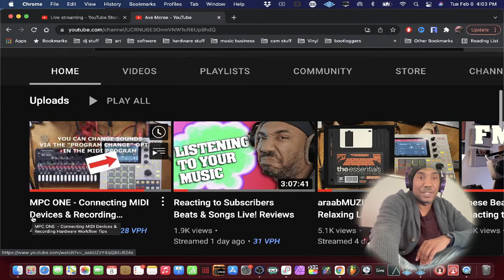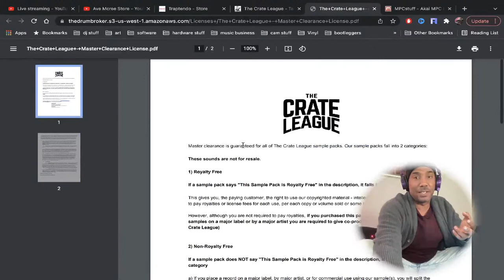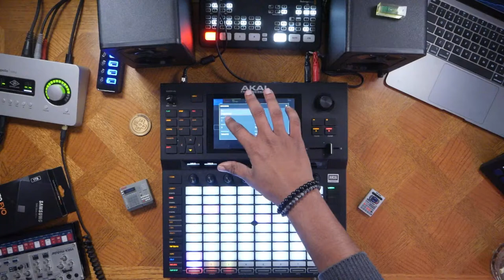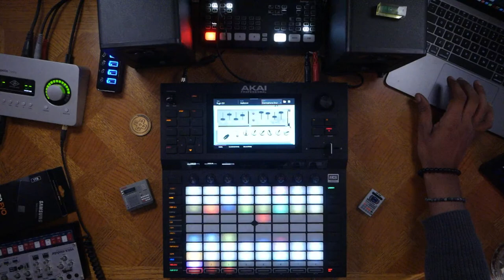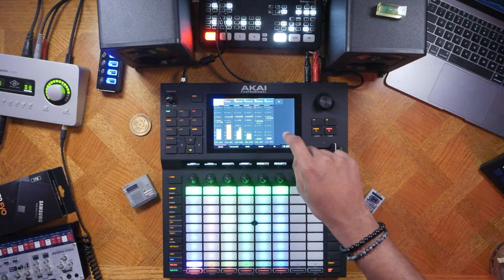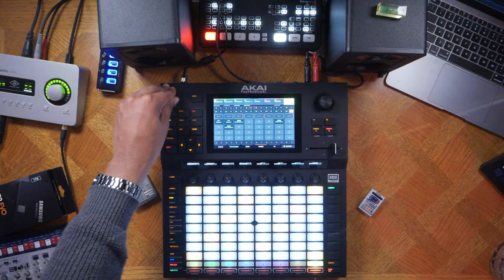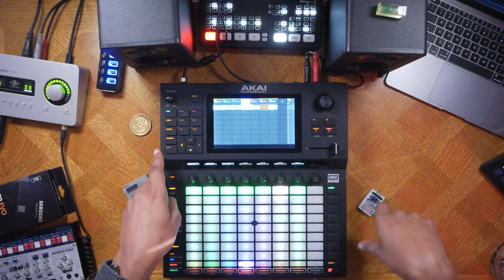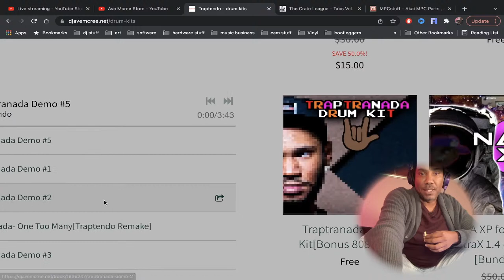AKAI Force LoFi House Beat Making Live Q&A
Making house beats on the AKAI Force & answering questions live!

free 808 pack here
$DJAveMcRee
or use

if you like those 808s then check these out!

hardware guides

LEARN HOW TO USE THE MPC LIVE II OR ONE HERE!

*Buy the MPC One or Live ii here*

0:00 chat shouts, paying bills, Q&A
26:06 let figure it out
26:46 first impression after of month of not using it
46:50 AKAI Force beat struggle begins
1:04:26 side chaining & mixer stuff
1:10:08 adding perc loops & vox to time stretch
1:17:30 still building up the house beat
1:35:07 working with the fader
1:38:11 preparing clips for arrangement
1:46:50 finishing up
1:51:23 fun with the fader pt.2
1:58:49 chat break